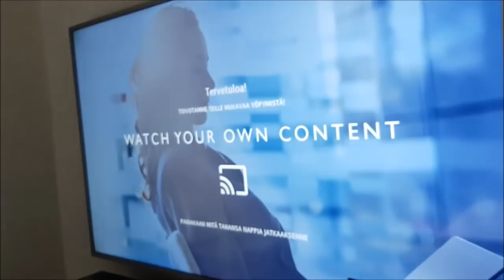Hay Day Youtuber treffen Helsinki | Tag 1 | SyromerB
Hay Day meetup in Helsinki :). Der erste Teil des Hay Day Supercell treffens in Helsinki :).
Hay Day ist ein Mobile Game des Spieleentwicklers Supercell nach dem Freemium-Modell. Bei dem Spiel geht es darum, einen Bauernhof zu betreiben, Obst und Feldfrüchte anzubauen und zu ernten, Tiere zu halten, Produkte herzustellen und zu handeln. Das Spiel erschien im Juni 2012 für iOS und am 20. November 2013 für Android.

Discord Server (mit mir oder anderen aus der Community quatschen)

Nintendo Switch Freundescode:

Name: YT/Syromer

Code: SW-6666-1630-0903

Hay Day:

Gemeinschaften:
Becker 04
Becker 04 II

Mein Kürzel: 2.Farm: 2U28QJGL2
Mein Kürzel: Gelee Bohnen Farm: 20PV28JGJ

Wenn ihr euer Farm Design bewertet haben wollt, dann schickt dieser Farm eine Anfrage :)

Bewertung:
Alle die bewertet werden wollen müssen an diese Farm eine anfrage schicken:
P8GU2RJLY

"LINE" ID: "SyromerB"
"INSTAGRAM" : "SyromerB"